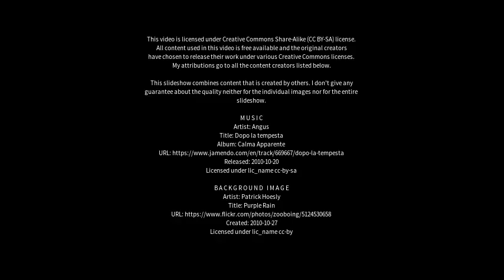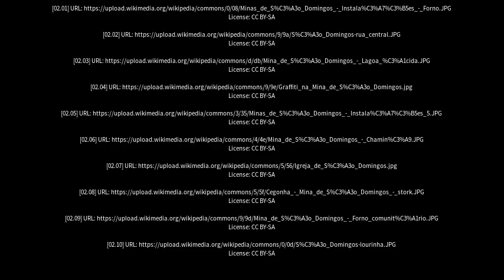Best places to visit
Best places to visit - São Domingos (Brazil) Best places to visit - Slideshows from all over the world - City trips, nature pictures, etc.